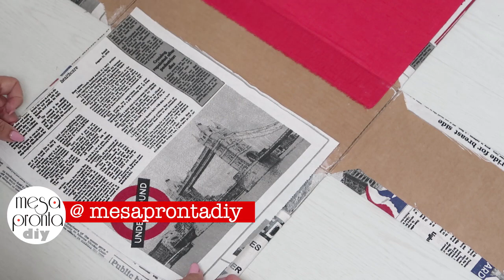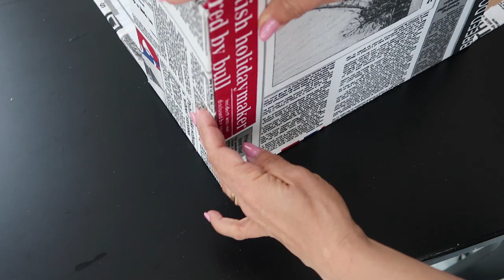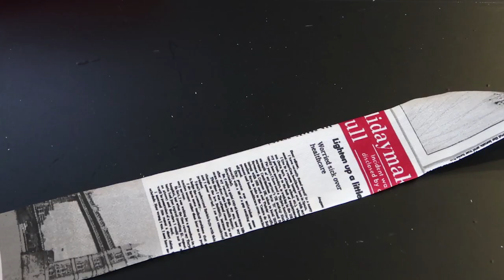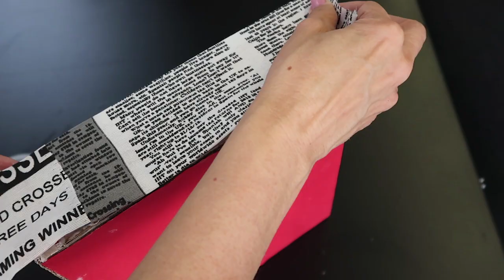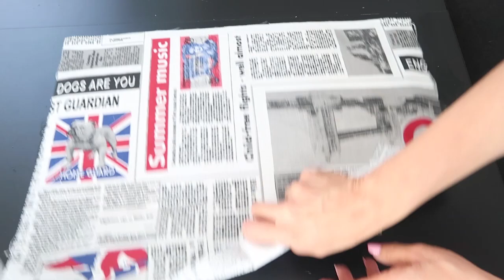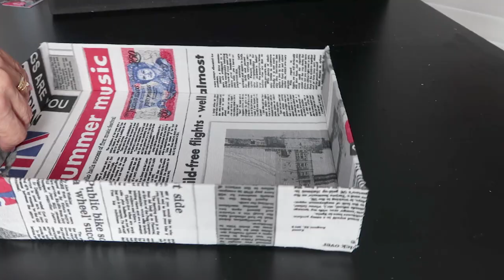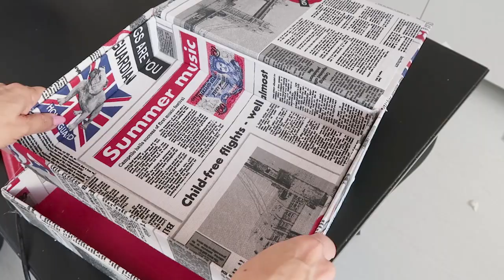MINI GAVETEIRO DE CAIXA DE PAPELÃO, Diy do lixo ao luxo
No vídeo, mini gaveteiro de caixa de papelão você vai aprender como fazer um mini gaveteiro com caixa de papelão super moderno e bonito.
Uma mini cômoda prática que vai ajudar a você organizar sua mesa de trabalho. Este é mais um diy do lixo ao luxo do nosso canal Mesa Pronta utilizando papelão / cartão.
MESA PRONTA - Um canal para quem gosta de decoração, diy e tudo que tem a ver com faça você mesmo para a sua casa. Os vídeos ensinam passo a passo como fazer utilidades para o lar, receitas, decoração, mesas postas, festas e tudo de forma rápida , simples, direta e divertida, utilizando materiais baratos e que geralmente temos em casa ou são fáceis de encontrar.

Músicas
Sunrise Drive: South London HiFi
Sparse Clouds: Quincas Moreira
How it Bagan: Silent Partner